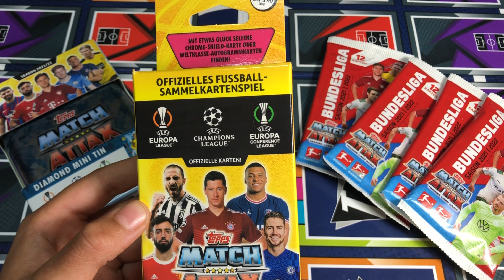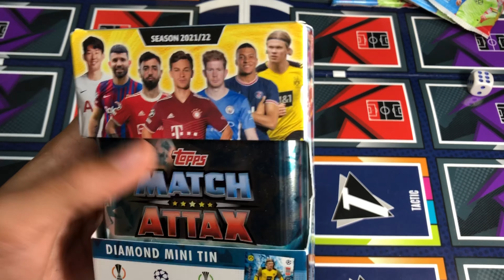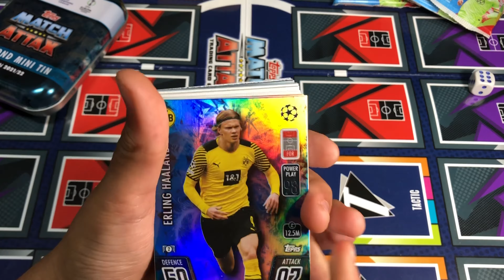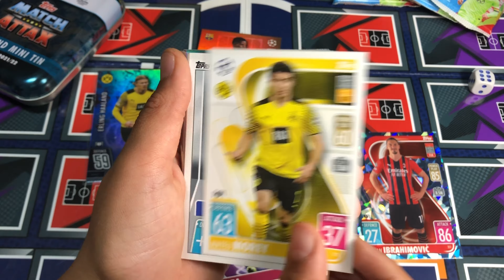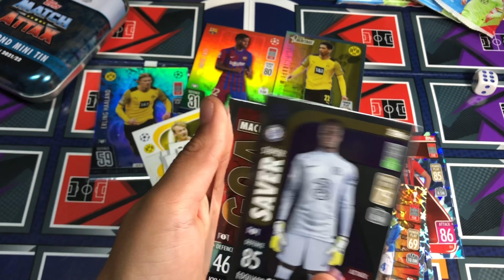Focis Kártya Nyitás DOBÓKOCKÁVAL 43# ?!! |Topps Match Attax 21/22 Dimonde Tins Haaland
Ma újra a kockáé a főszerep és eldönti mit szeretne  a BundesLiga ,Mattch Attax bliszter vagy a match attax fémdoboz lesz e a nyerő??
Na lássuk mi lesz